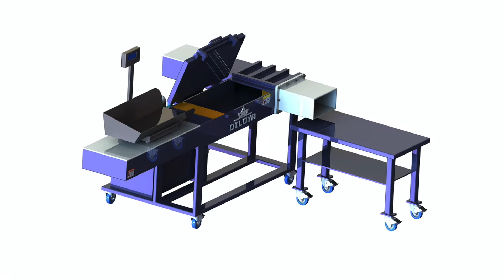Recycled cleaning rags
1.Fully automatic waste cardboard box/OCC/ONP baling press machine,
2.Vertical carton box baling machine, plastic pet bottles compress machine.
3.Metal scrap baling press machine, steel wire compress baler machine.
4.Aluminum chips/shavings briquetting press machine, copper turnings/swarfs briquetting press machine.
5.Wood shavings bagging press baler machine, silage bagging baling machine.
6.Wiping rags bagging press baler machine, waste clothes/second hand clothing/old clothes baling machine.
7.Plastic lumps/pipes shredder machine, plastic scrap blue shredder machine.
8.Metal scrap shredder machine, double shaft shredder machine, wood pallet shredder machine.
9.Plastic lumps granulator machine, plastic barrels crusher machine.
10.Hydraulic shear machine for heavy metal scrap, copper cable wire shear machine.

Amazon.com Italy, rags recycled Austria, Pro, Clean Basics A99704 Recycled Multicolored T, Shirt Cloth Rags, 50 lb. Box Green Cleaning Rags Bosnia and Herzegovina, Recycled Rags Norway, High Quality Recycled Textile Rags Are Great For Cleaning. Eco, friendly wiping cloths come in a variety of styles. Recycled textile rags are economical and great for cleaning. Microfiber towels and mops can last hundreds of washings when washed properly, while biodegradable presaturated wipes are a good green wiper for high, volume environments, Recycled Rags Honduras, All Recycled White Rags Tajikistan, All Recycled White Rags. In this category we have listed a quick view of all Recycled White Rags. If you are looking for 100% Cotton White T, Shirt Rags then please visit our New White Rags category as any item that is reclaimed cannot be guaranteed to be 100% Cotton as the there are no labels on the cut t, shirts. Most likely all Reclaimed White T, Shirt Rags will be a mix of 100% or 85%, 15%, Recycled Rags Denmark, White T Switzerland, Recycled Rags . TIDDOX supplies high quality, metal detected, recycled rags. Used by factories, workshops, printers and painters. Mixed coloured rags make a great general workshop cleaning cloth. They are a low lint, absorbent, general purpose wiper. Painters and printers prefer white t, shirt rags as they show up inks and paints. Intex 20 lbs. White Recycled Rags Box UK, 7402 Grenada, Pro, Clean Basics A99703 Recycled T, Shirt Cloth Rags, 25 lb. Box, Multicolored 3.5 out of 5 stars 12 More Buying Choices $13.07, 3 used new offers, Amazon.com San Marino, recycled rags Iran, Workshop Rags . TIDDOXs cleaning rags include general workshop rags made up of recycled t, shirts, cotton material and flannel, as well heavy duty industrial workshop wipers, towels and tissue rolls as alternatives to, bags of rags,, for those businesses looking for a more specific wiping products, all of which are illustrated below,, Workshop Rags Comoros, Workshop Wipers Slovakia, Not all rags are created equal. To get the most from your cleaning rag, you want a material that is absorbent and durable. Anything made of cotton old towels, dish rags, cotton T, shirts, socks or flannel sheets will make an excellent cleaning rag. Linen and wool are other natural materials that tend to make good cleaning rags. How to Recycle Rags Lithuania, RecycleNation Sweden, WIPING Rags, BULK Rags, WHOLESALE Rags. If your company is looking to purchase WIPING Rags or industrial cleaning rags for cleanups and spills, we can supply absorbent cotton cleaning cloths in bulk quantities. If you prefer a different quantity amount in weight other than what we offer online, please call and we will calculate price per pound and freight per your request. Wiping Rags Iceland, 100% Cotton Rags Towels Bulk Colombia, All Rags offers a large selection of wiping cloths for any job at work or at home. We stock colored white knit, fleece, terry cloth, disposable paper, and microfiber rags just to name a few. Any quantity large or small we can meet exceed your needs from one of our ten warehouses nationwide. All Rags Russian, Affordable Wiping Rags Philippines, New and reclaimed cleaning rags, cleaning cloths, 100% cotton towels, recycled all white knit in bulk. BULK RAGS. Shop for BULK Rags in a 50lb Box, Bale or Pallet. We supply new and reclaimed wiping rags, 100% cotton rags and towels, recycled all white knit t, shirt rags in bulk. Buy bulk rags, BULK Rags Mexico, Wiping Rags Bulk Kuwait, Denim Recycled. Base fiber, Cotton. Description, Denim cleaning rags are made from denim pants and shirts. they have